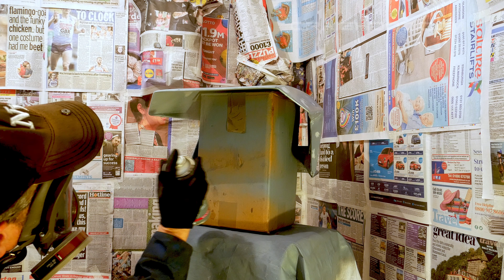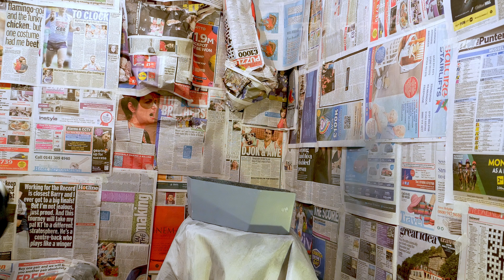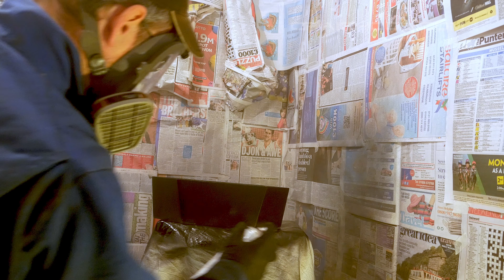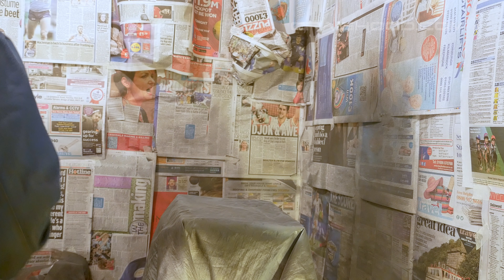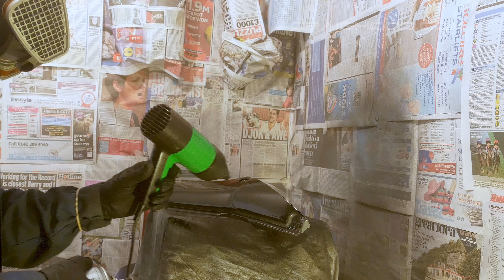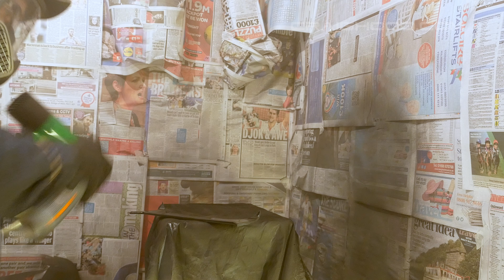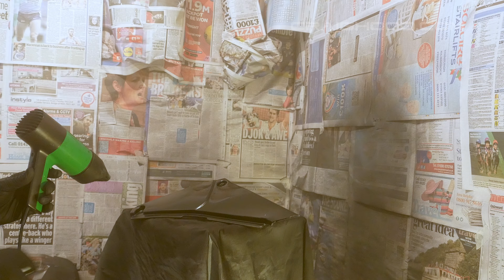RESTORATION CUSTOM KX500 PT18 SPRAY PAINTING PT 1 (CAPTIONS ON) 4K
IMPORTANT! THIS IS NOT A TUTORIAL. I HAVE ONLY SPRAY PAINTED A FEW THINGS IN MY LIFE SO I'M NOWHERE NEAR BEING AN EXPERT.
This is just a record of my restoration done my way.

Restoration of my 1985 KX500B1 motorcycle that I adapted for the street and customised in 1993. Part 18  paint spraying PT1 covers spraying primer and black gloss paint using spray cans including filling and sanding, removing reacted paint and sanding ready for applying vinyl graphics.
(IMPORTANT READ BEFORE COMMENTING). There is lots of info about this bike on my website in the bikes section so you will find out anything you need to know there. I have my comments set to approval only and I will only approve comments that I personally think are positive or worth approving. My content is family friendly so I won't approve comments with bad language.

I'm doing this restoration as cheaply as possible as I don't have an infinite supply of money so I won't be sending the engine to acme tuners and the bodywork to acme painters for thousands of pounds.
I know it would be much easier to pay for bead/sand blasting, professional polishing, chroming and to buy expensive tools and chemicals etc., but I just can't afford it.
Apart from powder coating the frame, rear spring and sidestand, I will do everything myself.
I'm doing the restoration my way so I'm not interested in what you think I should do or how you would do things differently.

An important part of these videos is to show that it's me on my own doing all of the work so I would rather speed up long footage than show a before and after.

Any help with the project would be very much appreciated.